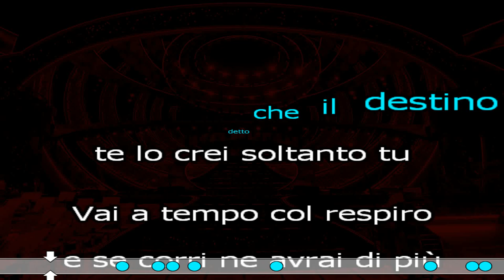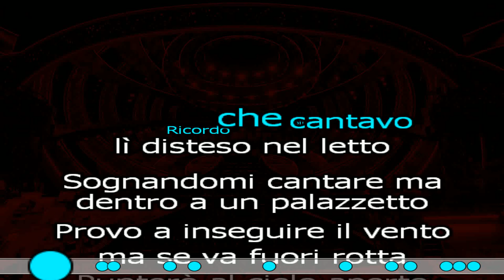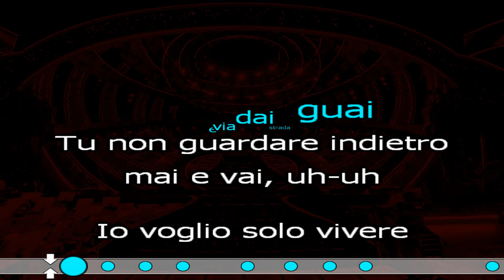VAI ALFA KARAOKE CON CORI SANREMO 2024 test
SANREMO 2024
TU NO
ALFA